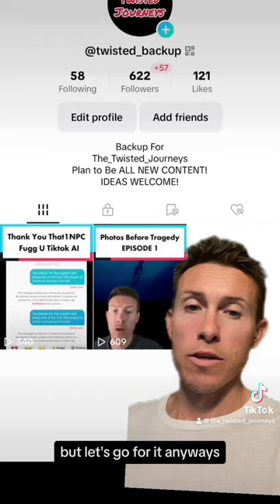Play Stupid Games Win Stupid Prizes EPISODE 14